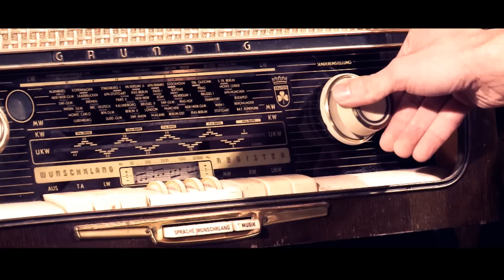Line up release XQ D-Block & S-te-Fan, Heineken music hall january 22, 2011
Video-release of the line up for the SOLD OUT XQ- DBSTF, which will take place in the HMH amsterdam on January 22 2011.

Mainfloor:
D-Block & S-te-Fan
Isaac
Zatox
Headhunterz
Dee-Block & S-te-Pack LIVE
Wildstylez
the Viper
Psyko punkz

MC Villain

Second floor:
Deepack
Josh & Wesz
Thilo & Evanti
Alphaverb

MC da Syndrome

Track in trailer: D-Block & S-te-Fan - Rockin 'ur mind